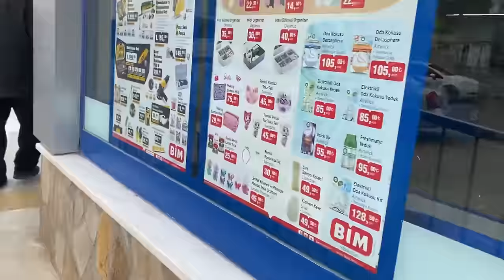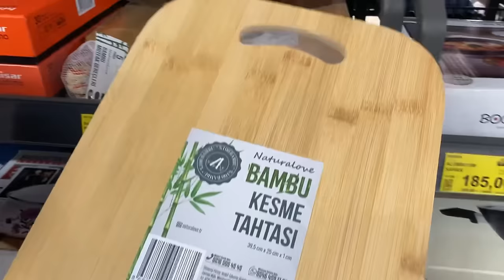6 SAATTE 9 ÇEŞİT İFTAR HAZIRLIĞIM👌🏼MARKETE KOŞTUM😅GÖRÜNCE HEMEN KAPTIM🙃ANNEM‼️DUA EDİN LÜTFEN🤲🏻